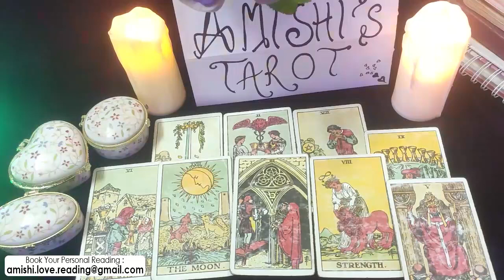Cancer Tarot LOVE Reading December 2021 They Are Obsessing Over You... Cancer!